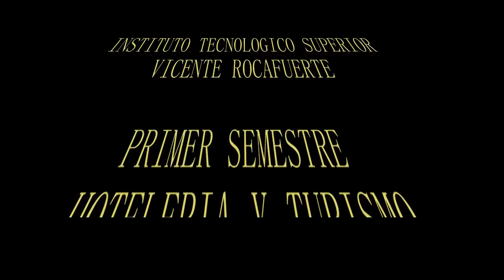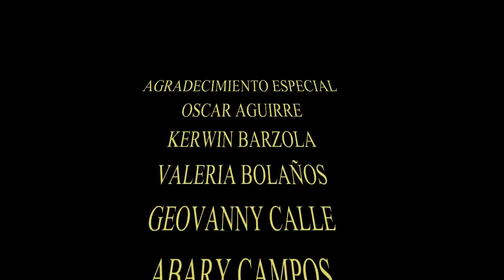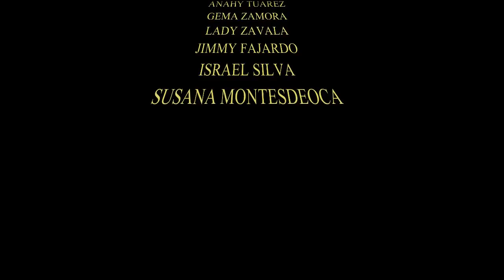DANZAS DEL ECUADOR POR REGION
Alumnos del Instituo tecnológico Superior Vicente Rocafuerte , desarrollaron el proyecto de aula con danzas típicas de cada región del país además de una casa abierta para todos los asistentes